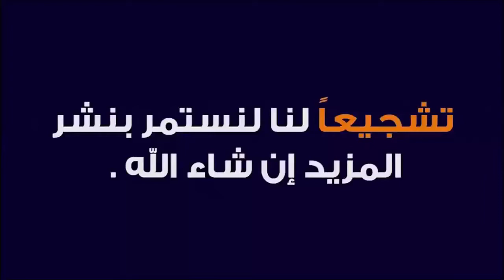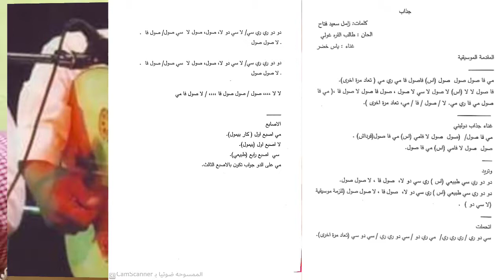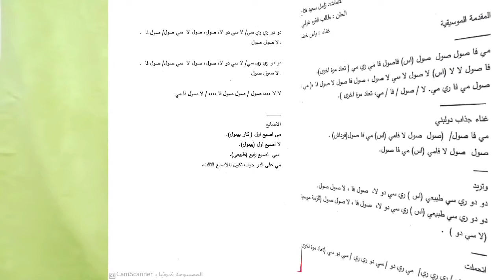اغنية جـــــــــذاب ..... طالب القره غولي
طالب_القــــره غولي_بغداد
للا اتصال و الاشتراك في الدورات الاتصال على الواتساب
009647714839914